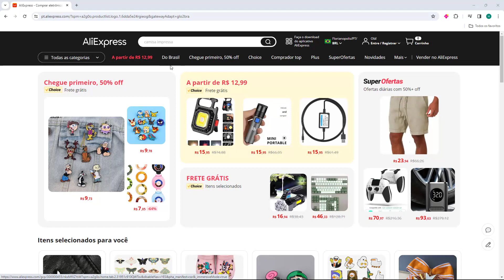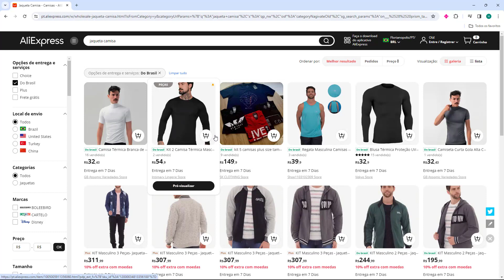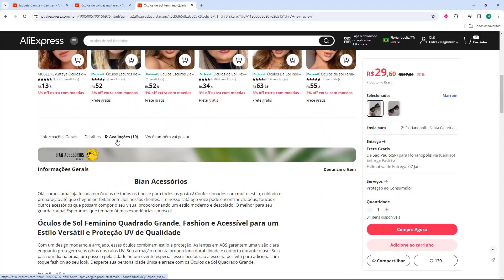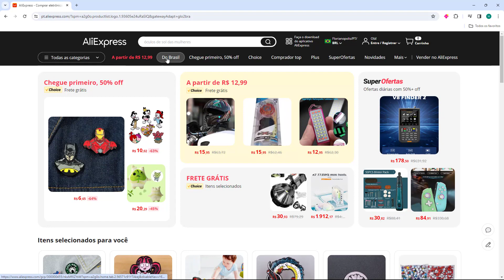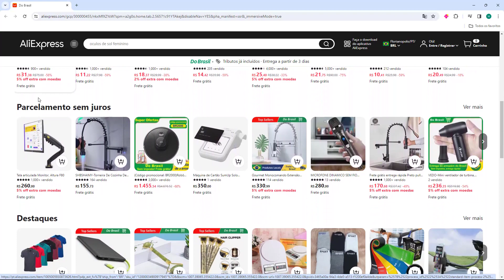MINERAR PRODUTOS NACIONAL DROPSHIPPING 2024